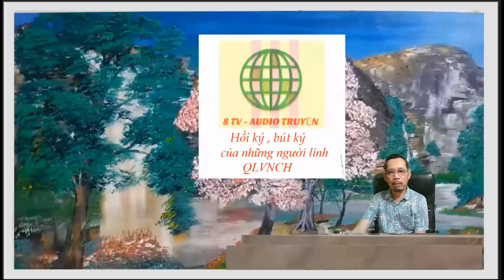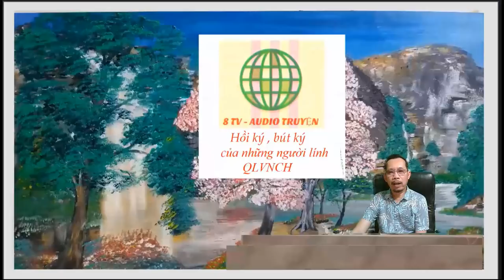Con sâu đỏ - Chuồng người - Lâm Chương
Hai bài viết của
Tác giả Lâm Chương
Con sâu đỏ
Chuồng người